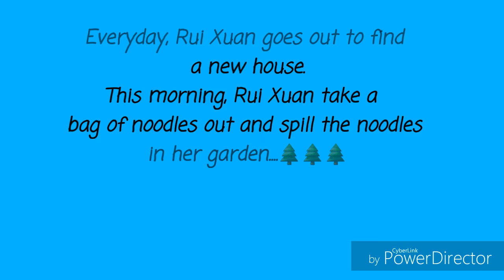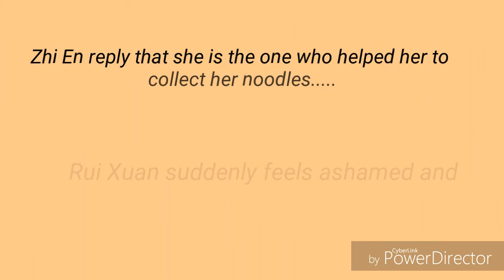#0080 - 五个女生 (Five girls)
Description: A girl who feels grateful for her neighboor.

The neighbourhoodproject short film competition.